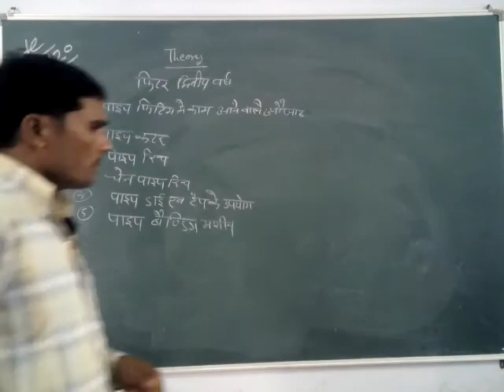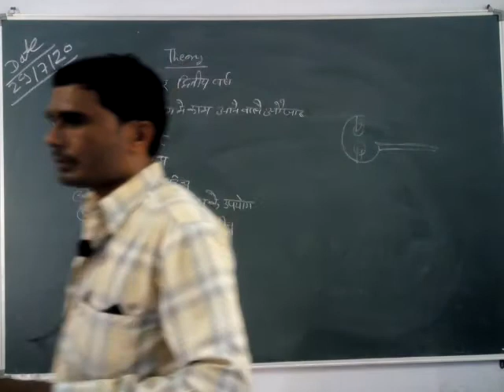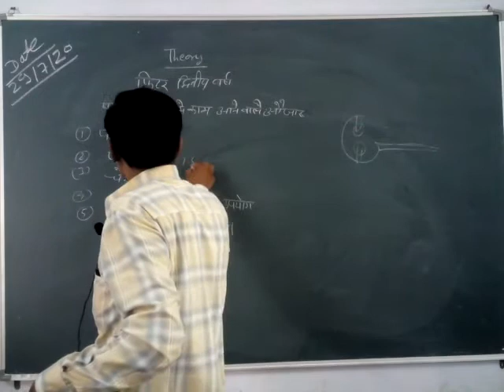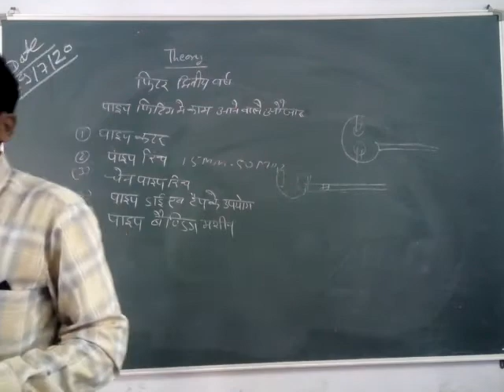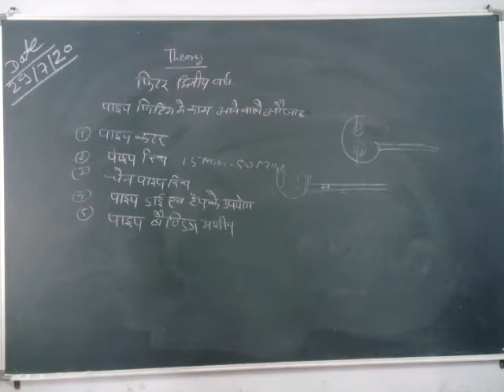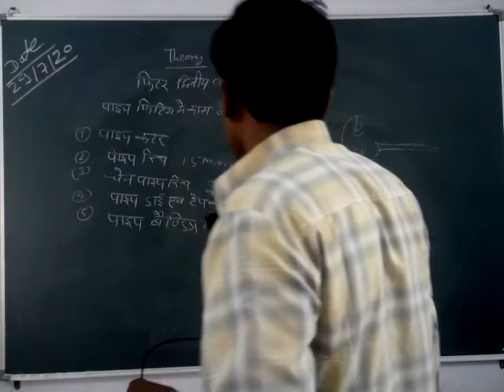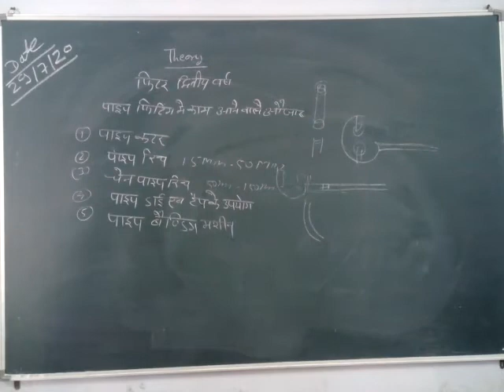Study of tools which use in pipe fitting by hemraj sir.